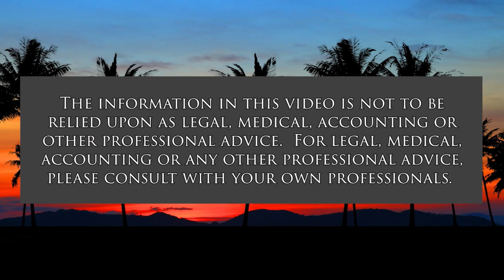Remembering the Incident at West Loch (Community Matters)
It will be Memorialized at Punchbowl in May.  The host for this show is Jay Fidell.  The guests are Deloris Guttman and Steven Guttman.

Deloris and Steve Guttman will help us understand the explosion that took place at the West Loch Ammunition Depot in 1944, the causes and effects of that disaster and the death of some 100 African American sailors that were killed in it, and the reasons the event was kept secret for so long afterward.